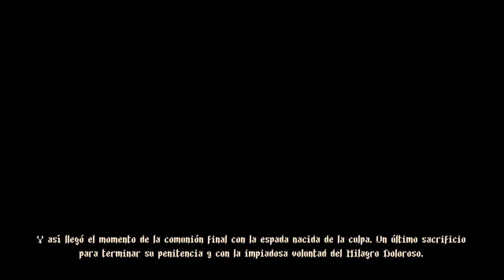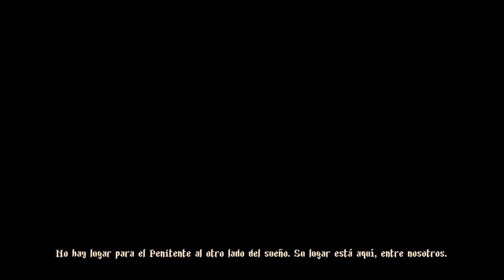Blasphemous | Capitulo 23 | Final Bueno